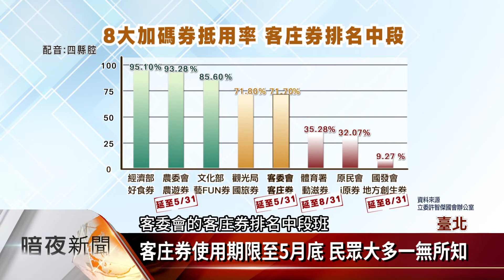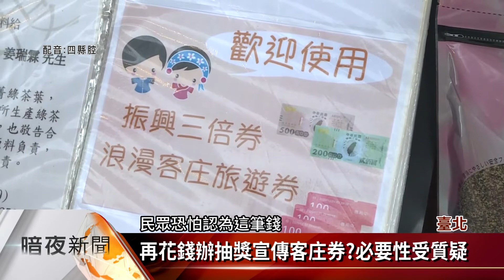各大加碼券使用調查 客庄券抵用率約7成【客家新聞20220517】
2021年5月本土疫情爆發，衝擊國內經濟產業，行政院因此發放振興券，各部會也配合政策發放加碼券，而多數加碼券在4月底使用截止，不過就有立委發現，像是動滋券、地方創生券，使用率都低於4成，客庄券使用率雖達7成，但使用延期至5月底的消息，卻幾乎沒有人知道。